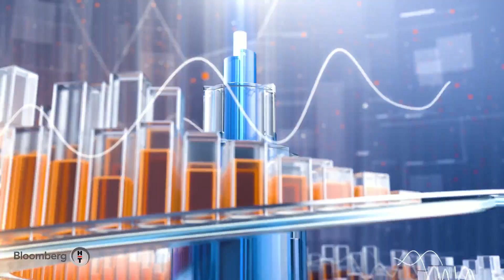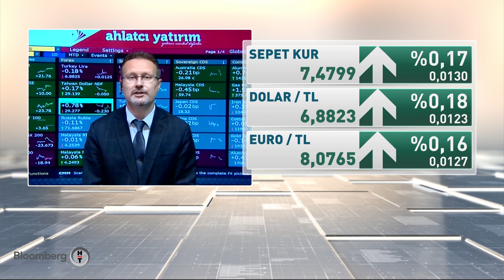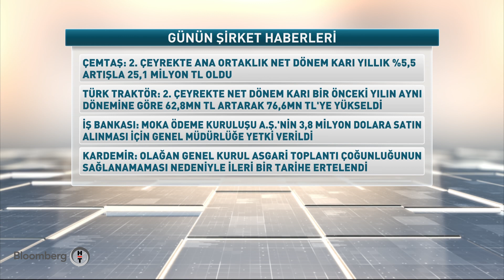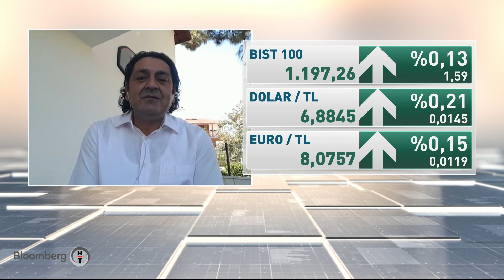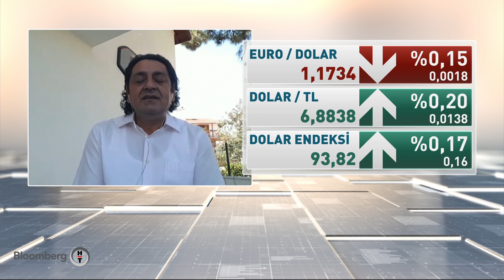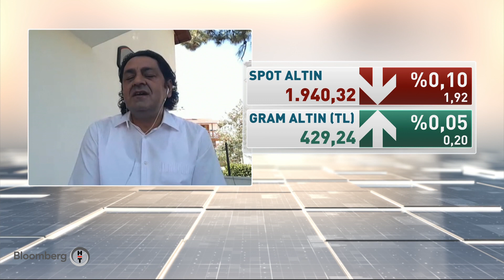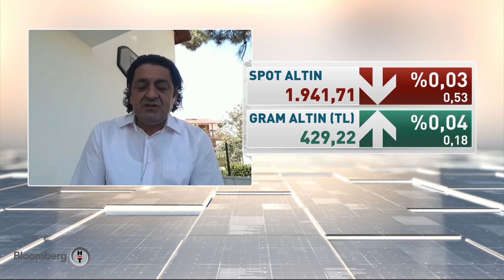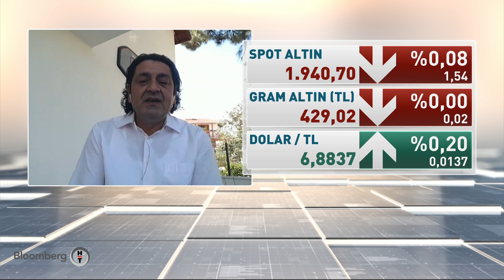Piyasa Masası | 28.07.2020